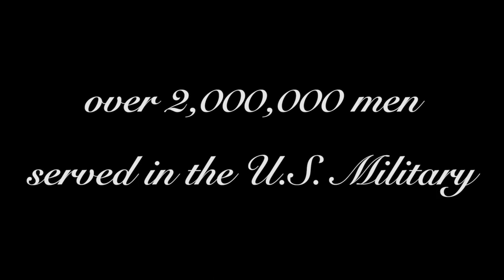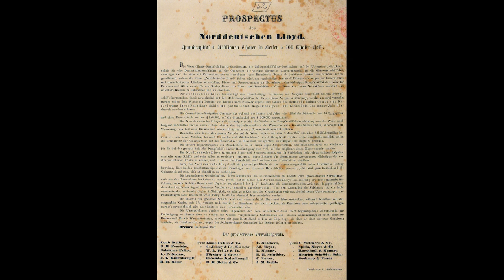Episode 53--Rudolph Matthias Schleiden in the United States